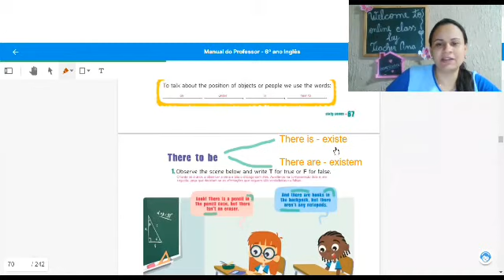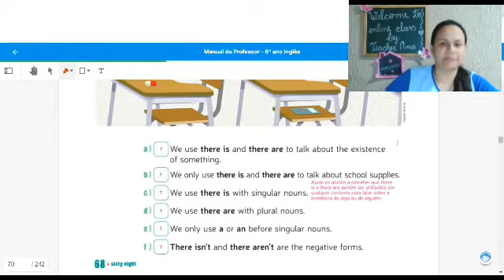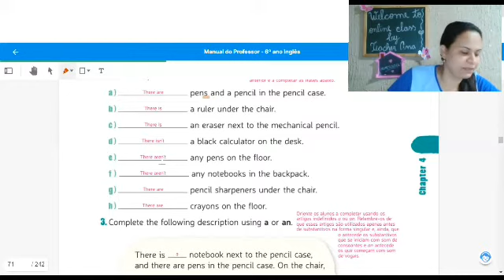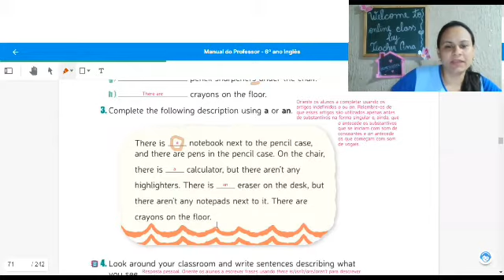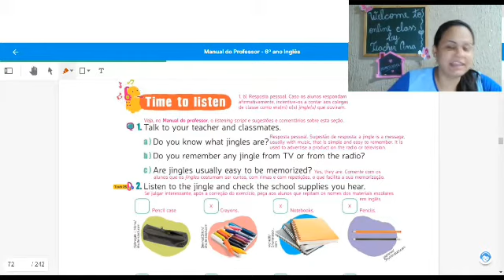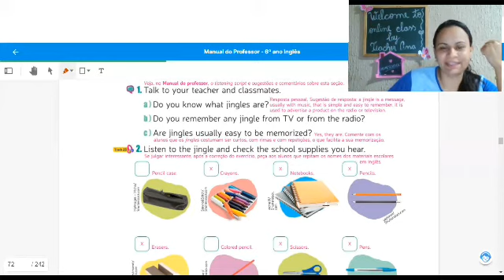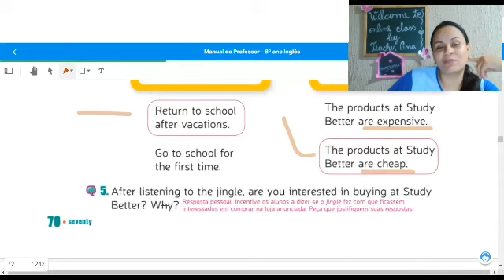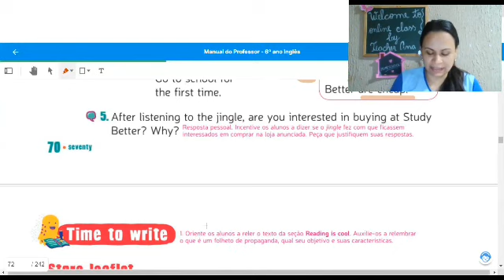Inglês 6° ano - Correção There to be / Store leaflet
Videoaula da professora Ana Clea